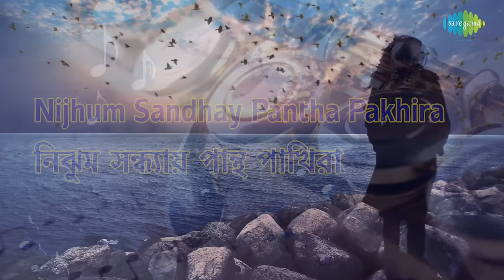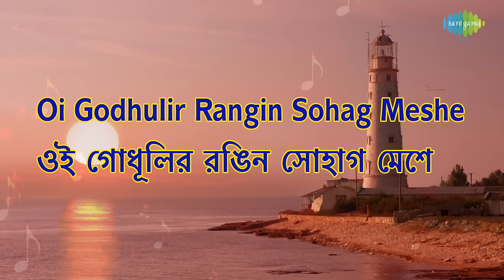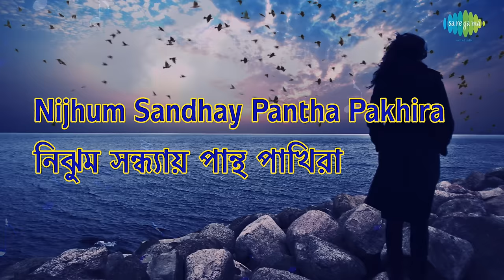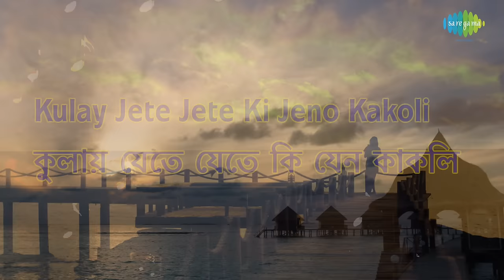Nijhum Sandhyay Pantha Pakhira with Lyric | নিঝুম সন্ধ্যায় পান্থ পাখিরা | Lata Mangeshkar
It is originally a super hit Bengali Film song sung by Lata Mangeshkar with a happy mood and romantic Love theme. Lyricist of this song is Pulak Banerjee and Hemanta Mukherjee is the music director who had composed this evergreen romantic hit song for the super hit Bengali Film "MONIHAR" in 1965. Now we are presenting this super hit song as a lyrical video to sing along and made it more attractive with suitable colourful pictures to depict the mood and theme of this song. Hope you will like the new form of music video.

Song: Nijhum Sandhyay Pantha Pakhira
Song: নিঝুম সন্ধ্যায় পান্থ পাখিরা
Artiste : Lata Mangeshkar
Music Director : Hemanta Mukherjee
Lyricist : Pulak Banerjee
Film : Monihar